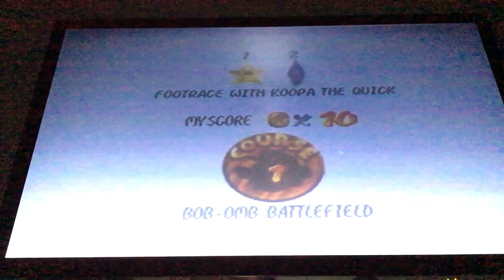Super Mario 64 (N64) (Playthrough) Part 1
Title: Super Mario 64
Year Of Release: 1996
Genre(s): 3D Platformer
Platform(s): Nintendo 64
Series: Super Mario
Age Rating: Everyone
Publisher(s): Nintendo
Developer(s): Nintendo

Twitter: Couldn’t Get Link At The Moment, Just Type In Thaddeus Toth, Sorry Guys